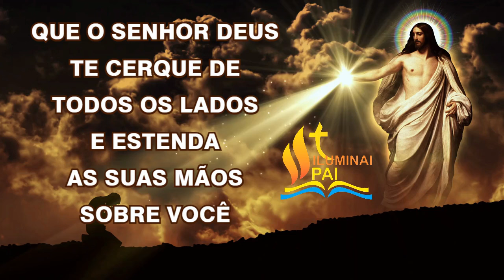22/10/2024 ORAÇÃO da PROTEÇÃO DIVINA Que a luz de DEUS ilumine sua VIDA e mostre o caminho correto